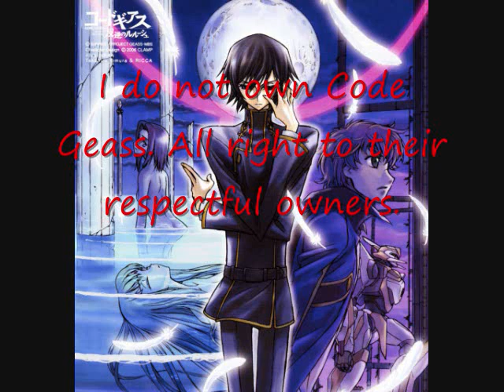Code Geass Voice Episodes Stage: 9.725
The Night Before the Showdown
I dont own code geass!

this was a cd that was in the code geass limited edition box set

I RECORDED IT SO IT SOUNDS BAD